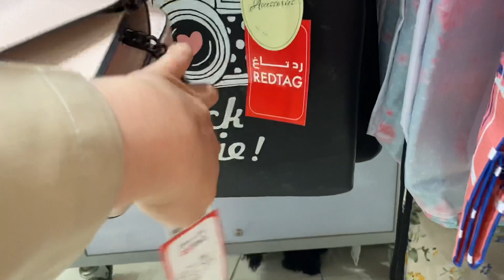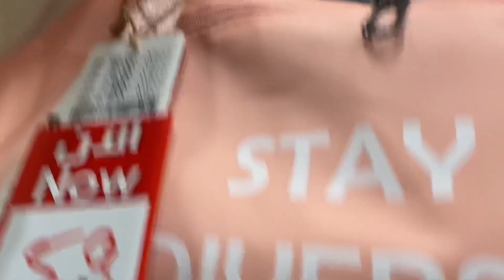REDTAG RIYADH | SALE 2021| JHO ANNE CALA